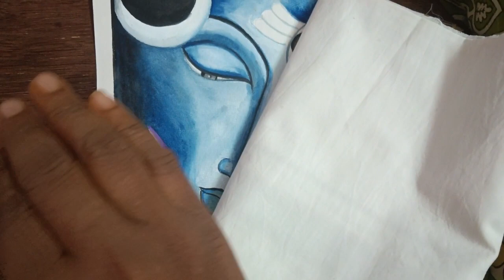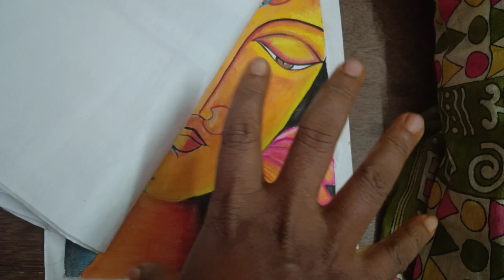meaning of cool colors and warm colors in Tamil